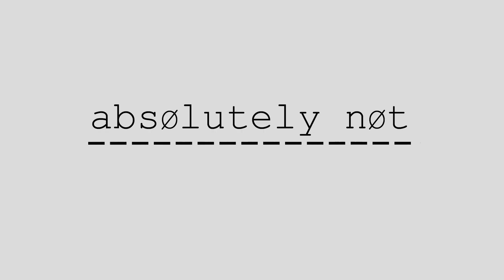Is fasting too hard? (Absolutely Not)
🍏 Do you need calories? Can you get along without calories? Can weeds be nutritionally beneficial? Are you missing riboflavin?🌿